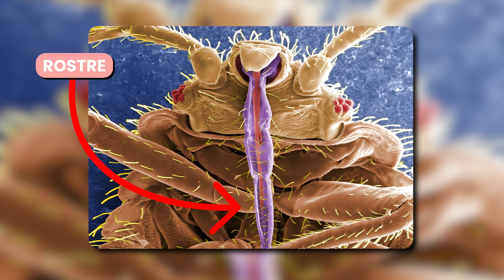Comment éliminer les punaises de lit? (guide complet avec des pros)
Comment trouver les punaises de lit? Quelle méthode utiliser pour tuer les punaises de lit? Comment éviter les piqures de la punaise de lit? Comment se débarrasser des punaises de lit?
Je me suis associé à une spécialiste des punaises de lit pour vous produire ce guide complet et condensé. Je suis François Verheggen, professeur et entomologiste à l'Université de Liège (Belgique), et je te parle de Cimex lectularius.

Pièges à détection de punaises
Pour traiter: la terre de Sommières
Pour traiter: la terre de diatomée

Avec l'aide précieuse de professionnels: @domobiospiegesainsectessan2535

▬▬▬▬▬▬▬▬▬▬▬📚 Mes livres publiés 📚▬▬▬▬▬▬▬▬▬▬▬
📙 UN TANGUY CHEZ LES HYÈNES : 30 comportements surprenants des animaux
📕 LA CIGALE ET LE ZOMBIE : Ces comportements que l'on pensait propres à l'Homme

Retrouve Science Bestiale sur Facebook, Instagram, Tiktok, Thread, X et Bluesky. Les liens sont plus bas 👇 et sur mon

Science Bestiale participe au Programme Partenaires d’Amazon EU, un programme d’affiliation conçu pour permettre à des sites de percevoir une rémunération grâce à la création de liens vers Amazon.fr. En tant que partenaire Amazon, Science Bestiale réalise un petit bénéfice sur les achats remplissant les conditions requises.

Chapitres
00:00 Introduction
00:24 La punaise de lit, Cimex lectularius
01:31 Les piqures de punaises de lit
05:05 Comment éviter d'introduire des punaises de lit chez soi?
06:44 Comment trouver les punaises de lit?
08:44 Comment se débarrasser des punaises de lit?